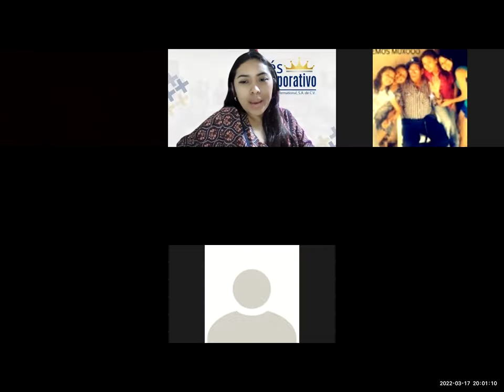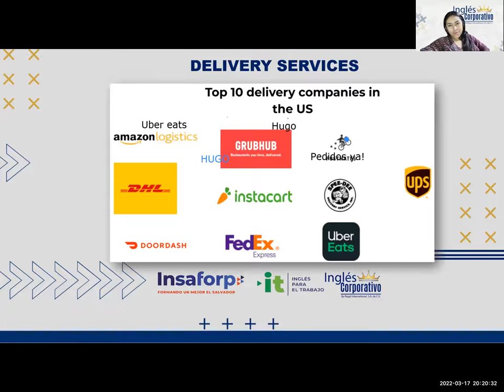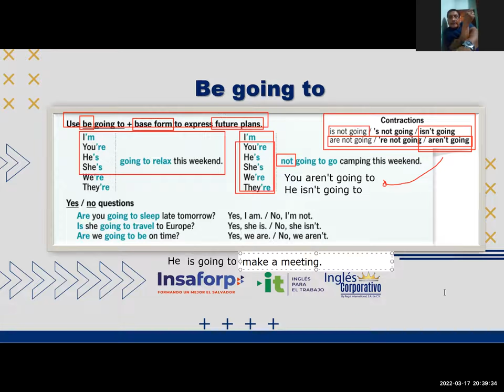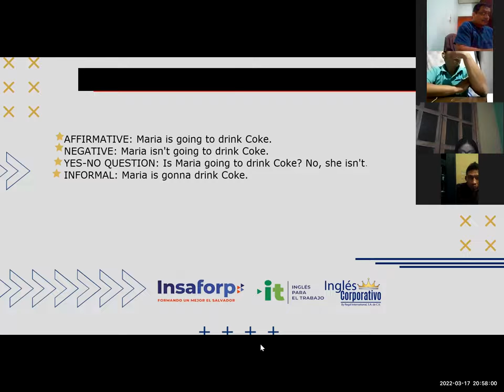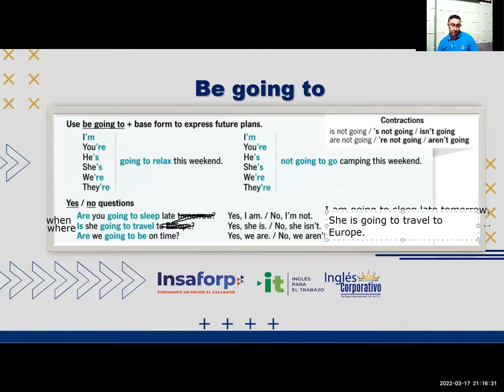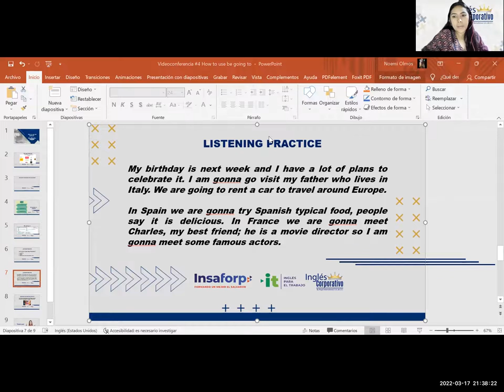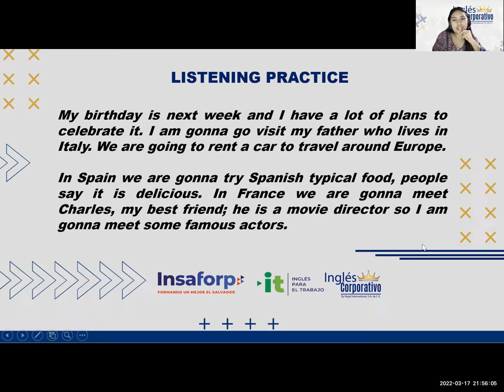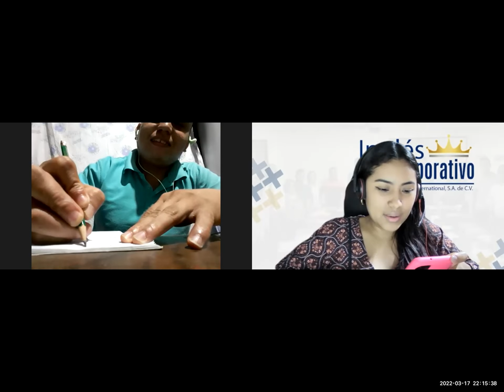Ingles Corporativo-Videoconferencia Principiante #4 HOW TO USE BE GOING TO (1)